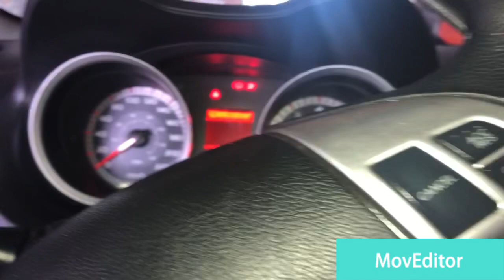My car is not running